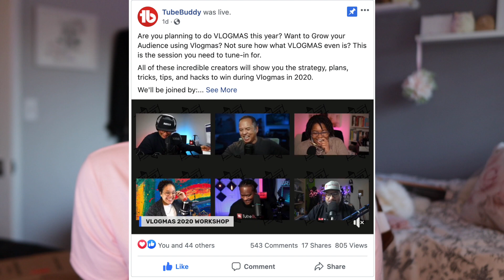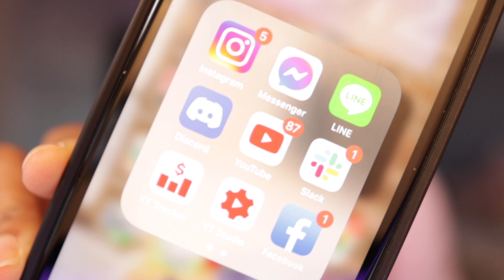CONFIDENCE TIPS FOR WEARING LOLITA FASHION | VLOGMAS 2020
I'm giving ya'll my confidence tips for lolitas. Well really, I'm giving you my #1 tip fo how I maintain confidence as a lolita. This fashion can be intimidating and brutal but it's easier to navigate if you have the right people in your corner.

H A A A Y ⤵︎ ⤵︎

• Leave a comment because I love reading and replying to all of your comments
• I upload weekly so make sure you have your post notifications turned on!

i n s t a g r a m: @kimbuucha